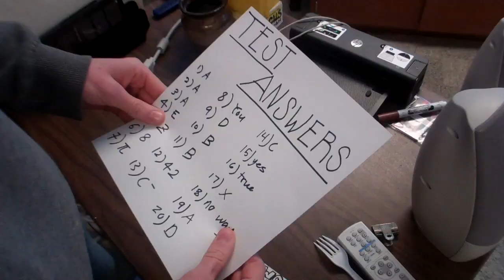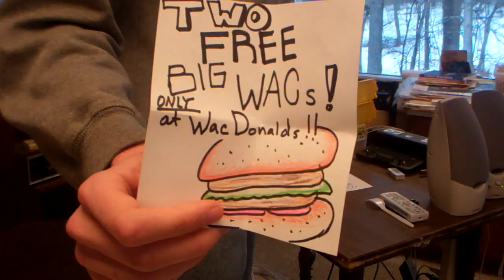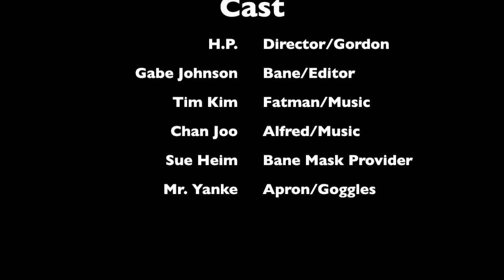Fatman Rises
Gabe Johnson as Bane
Tim Kim as Fatman
Chan Joo as Alfred
H.P. Park as Gordon